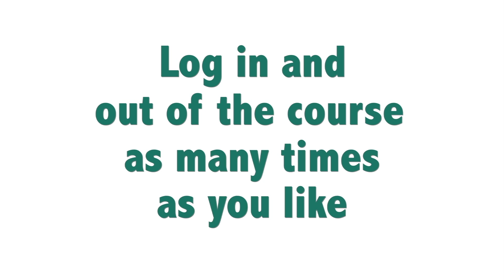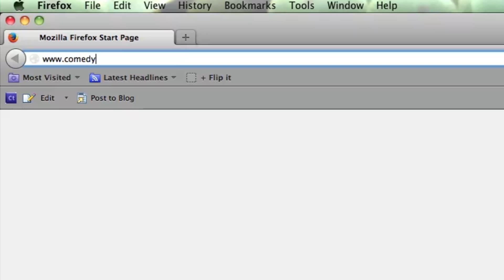Maverick County Texas Defensive Driving | Comedy Driving Inc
Maverick County Texas Defensive Driving